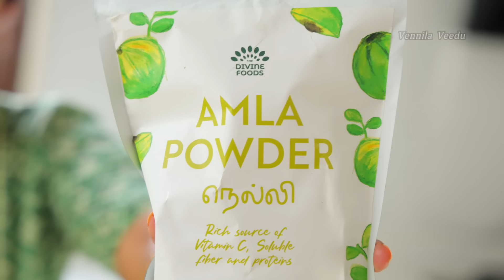கொஞ்சம் Regular ஆனால் கொஞ்சம் Busy Days| Summer special Facepack| Helathy drink| Vennila Veedu Vlogs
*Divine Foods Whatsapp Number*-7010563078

Products which i use :

Vinod rice/pasta strainer pot
fruit basket with net cover( small )
kettle for stove and induction
glass cooking pot
Agaro regency Stand mixer
ss masala box
clear glass vase set of 2
glass vase
artificial flower
Shelf mat liner sheets
printed knife
vinod deep fry pan
white ceramic wok pan
bergner kadai
max white dress
bosch cordless surface cleaner ( wiper with spray applicator bottle )
bosch high pressure washer cleaner

with love,
Sangeetha